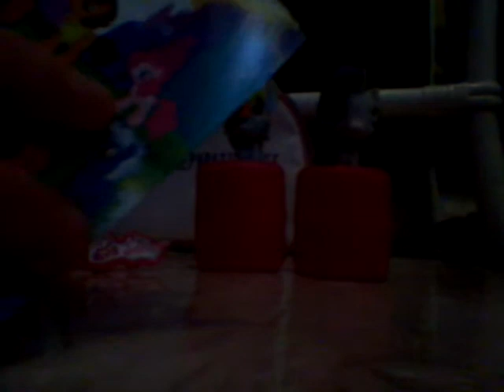Pulling out fun things